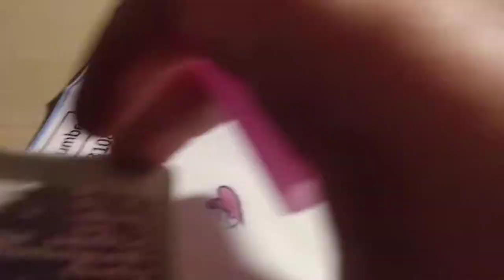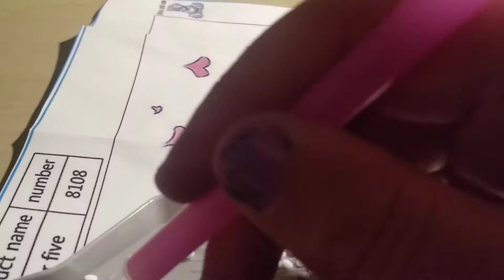Teddy bear dimiond painting